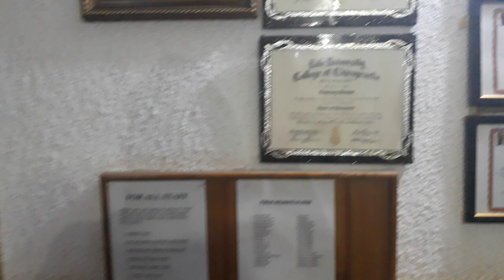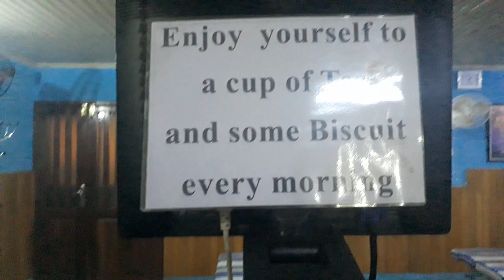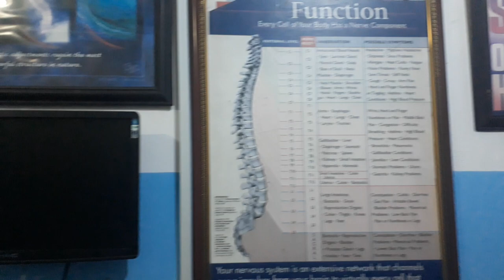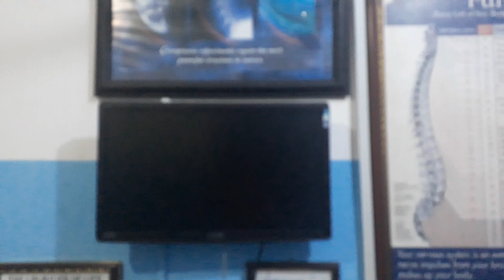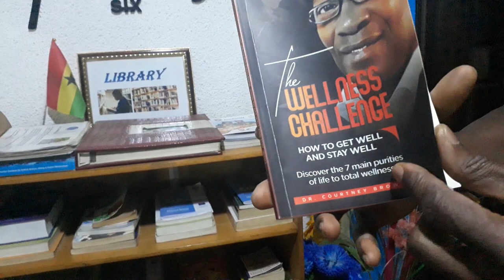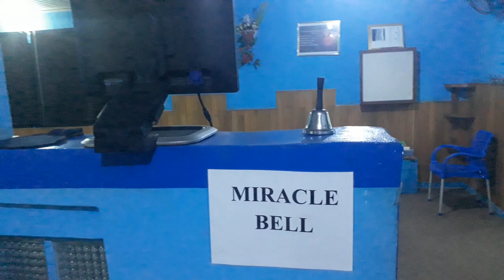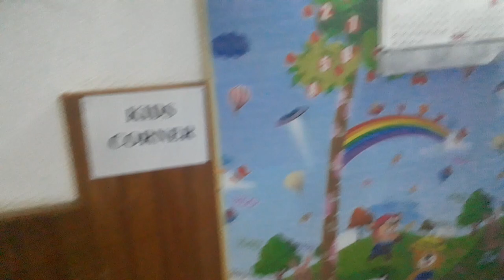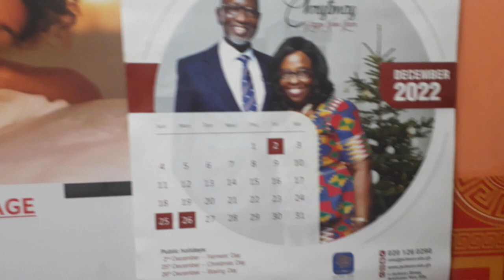ONE ON ONE - BIGGER BOSS, DAVE - OWNER OF JA RESTAURANT & SPORTS BAR. IT TUN OVA! GH, KUMASI -💥🌲😊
KUMASI, GHANA - 2nd largest city in Ghana @ dianesjamaicatoghana

Destination Ghana
Ghana vlogs
Jamaica Village
jamaican in ghana
moving to Ghana
can I Live in Ghana
marcus garvey

Pls send your enquiries to jatoghana@gmailcom.